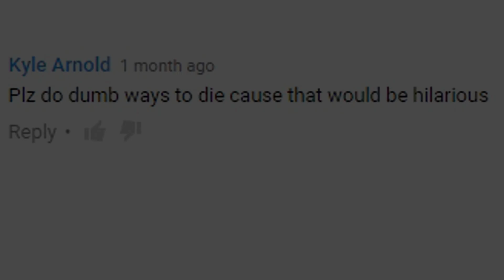(18+) Dumb ways to f**k - A "Dumb ways to die" FHRITP parody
Leave more ideas in the comments below! Make sure the artist does not have strict copyright laws.

This video is for comedy & entertainment purposes only.

This video is not age-restricted because the original "FHRITP" video is not age-restricted, there is however a disclaimer in the title.